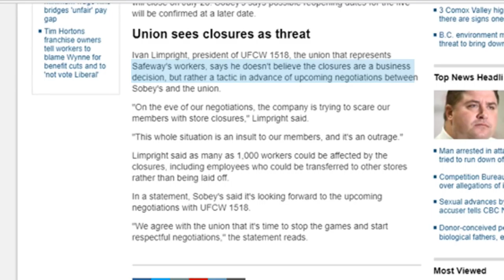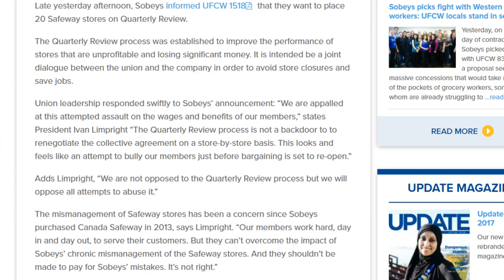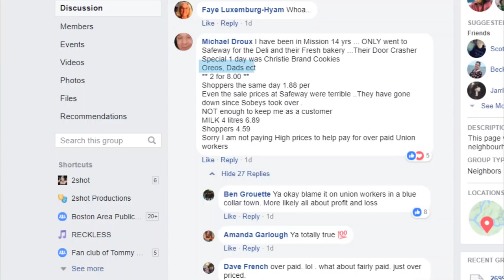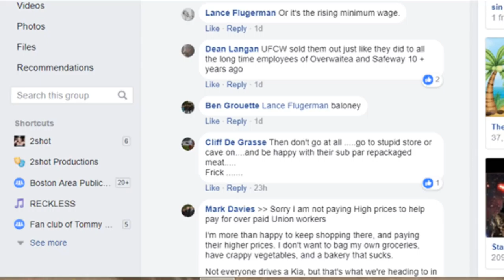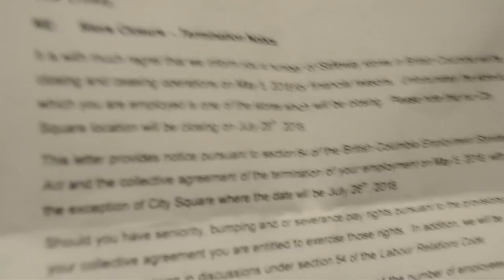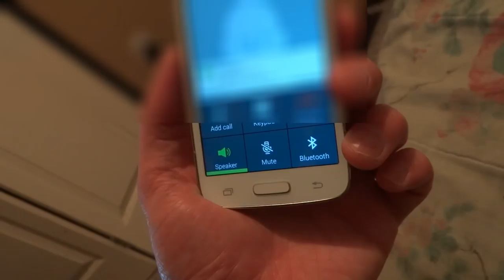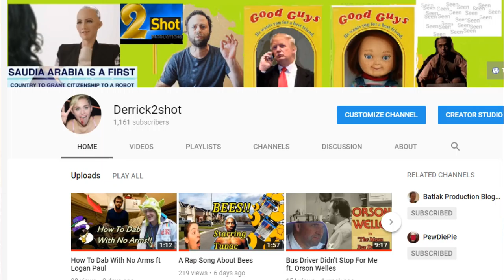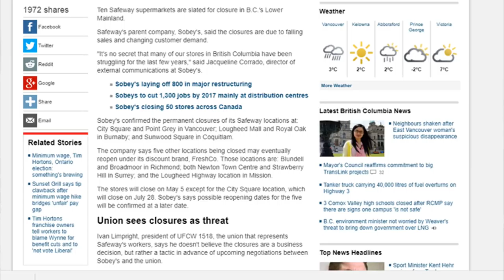Can Ellen Save Safeway?? - Mission B.C.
Here is my report on the Sobeys takeover of Western Canadian Safeway's, in attempt to convert some of them to Freshco's.
I center my video around the Safeway in Mission B.C., in the hopes of assisting in the petition to stop the Closure, and along with that, the loss of jobs, and a place people don't want to see go away.